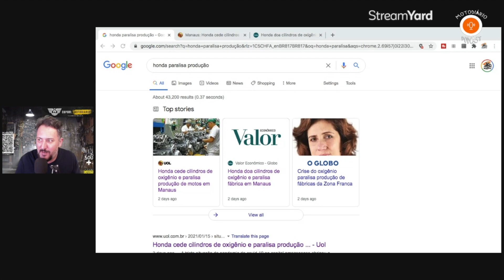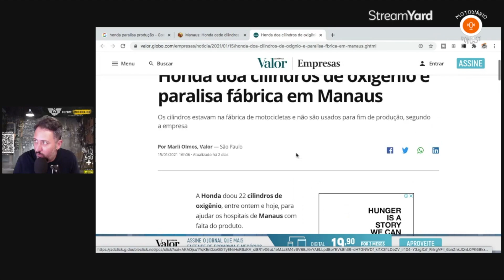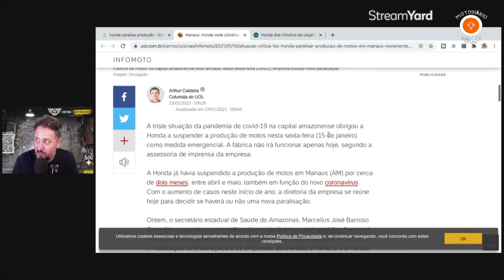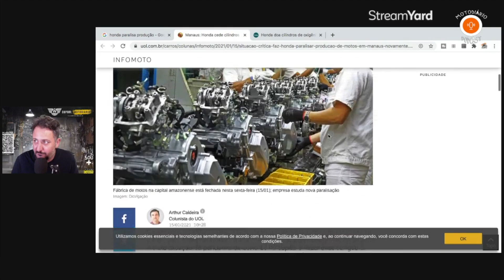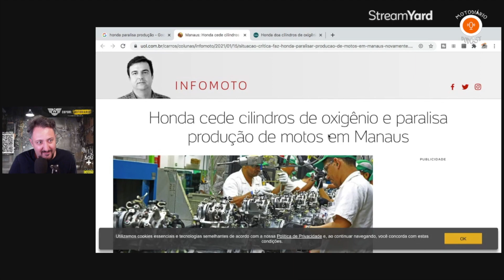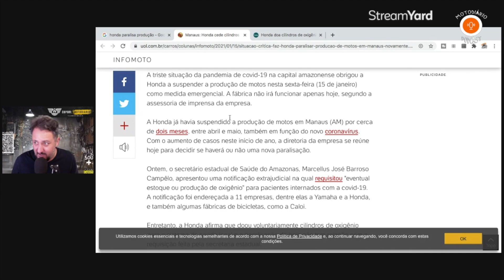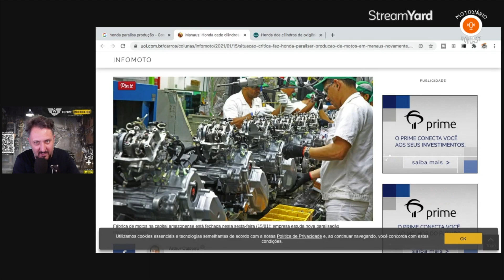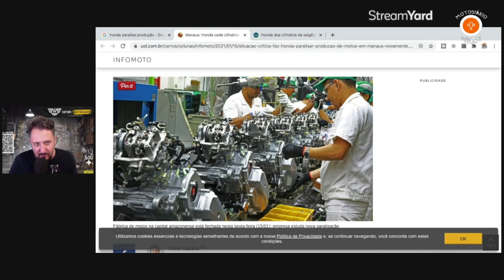O CORONAVÍRUS paralisou a produção de motos no BRASIL, E AGORA?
DOAÇÕES ESPONTÂNEAS
NUBANK: BANCO 260
AG 0001
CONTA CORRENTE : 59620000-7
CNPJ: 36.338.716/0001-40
Chave PIX: motodiario

Dados Técnicos

Moto: Haley Davidson Ultra Glide
Nome: Viúva Negra
Moto Clube: Custom Bike Riders - Chapecó, SC
Guidão: Seca Sovaco Diablo
Câmera: GoPro Hero 5 Session